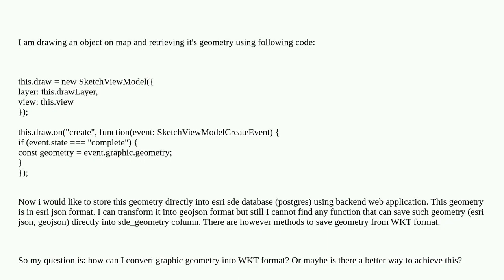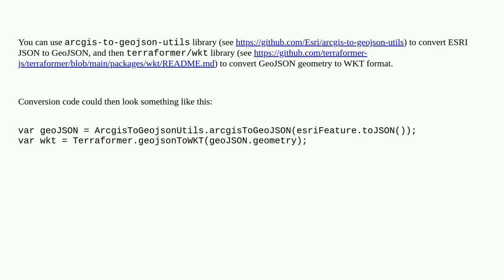Convert ESRI JS Graphic geometry into WKT format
A special thanks goes out to the community

  arcgis-maps-sdk-javascript geometry geojson well-known-text esri-geodatabase